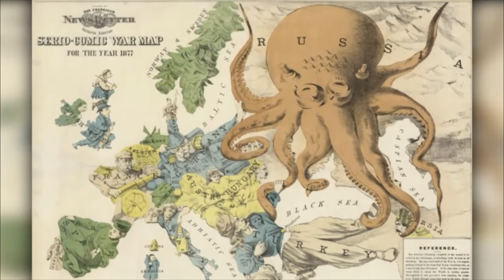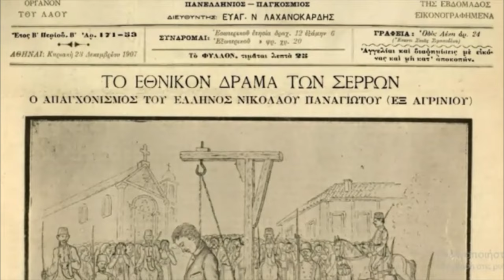14 Ιουλίου 1907, ο θάνατος του Μακεδονομάχου Δημήτριου Γκογκολάκη.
July 14, 1907, the death of the Macedonian fighter Dimitrios Gogolakis.